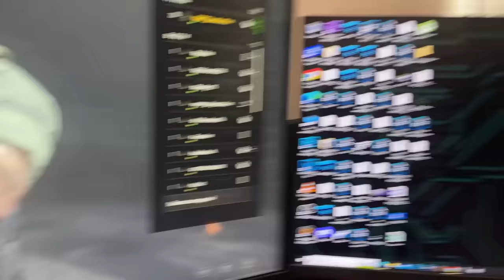BLACK OPS 6 - ЛУЧШИЙ ШУТЕР ПО ПОДПИСКЕ XBOX GAME PASS 2024 / МНЕНИЕ О BETA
Расскажу о нововведениях, о чувстве игры, и объясню, почему в эту часть должен поиграть каждый.